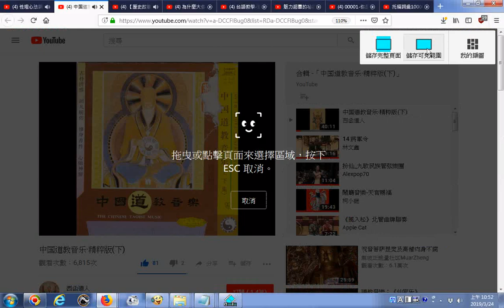推薦影片 合輯 「中国道教音乐·精粹版下」